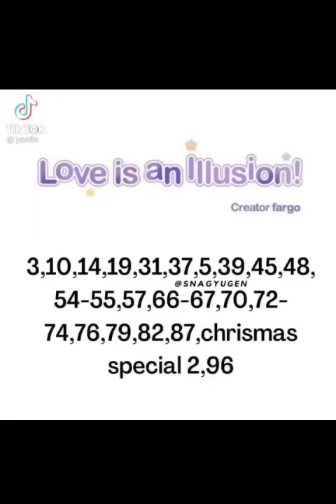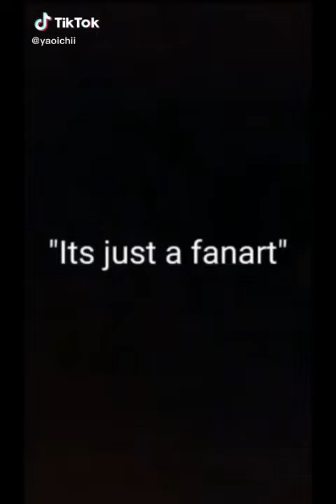Yaoi/BL Tiktok Copilation #11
idk why i added some random stuff but i hope you enjoy😅